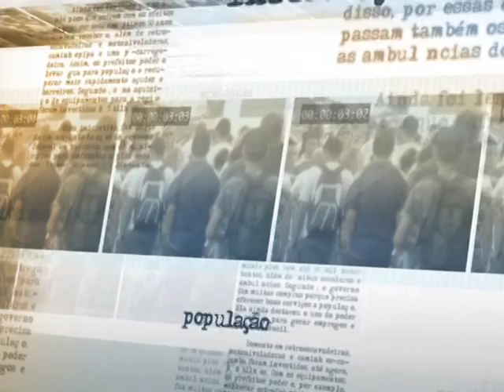Operação da Marinha treina cerca de 2 mil fuzileiros navais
NOTÍCIAS DA FONTE - 29.10.14: Cerca de 2 mil fuzileiros navais da Marinha do Brasil participam da Operação Formosa, exercício de treinamento da tropa em pleno Planalto Central. A operação envolve aeronaves, carros de combate, blindados de transporte de tropas, veículos anfíbios sobre lagartas, mísseis anticarro e outros meios de combate que são empregados de forma integrada em manobras militares. O vice-almirante do Corpo de Fuzileiros Navais da Marinha, Gomes da Luz, explicou as ações da operação nesta quarta-feira (29).